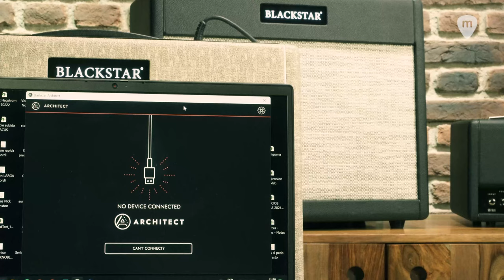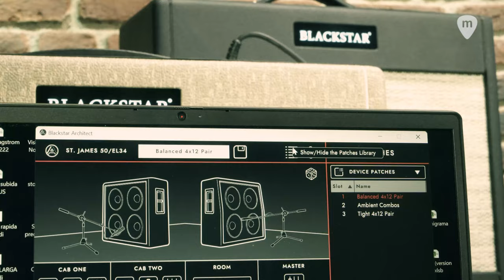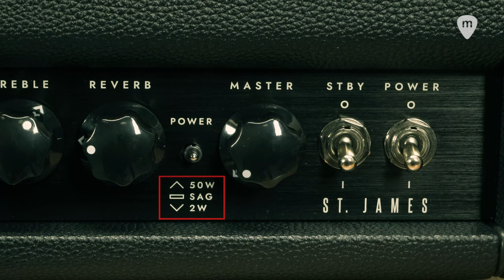Blackstar Amps St. James 🔊 Nuevos amplificadores super ligeros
Disponibles con las clásicas válvulas EL34 o las potentes válvulas 6L6, estos amplificadores son fáciles de usar y extremadamente versátiles, gracias a la configuración intuitiva de dos canales que brinda los mejores sonidos limpios y un overdrive tenaz.